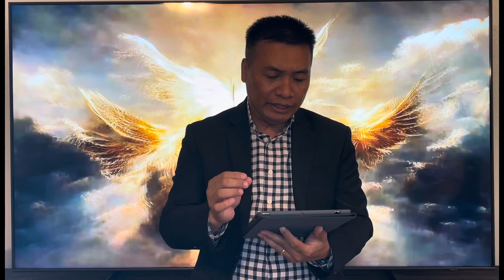VANTUNG MI NAM (9) TE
Pasian piansak Vantung mite pen nam (9) in kikhen thei hi.